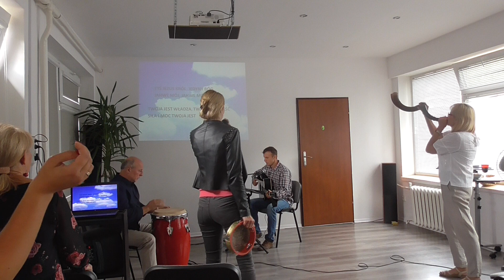KB "Dom Modlitwy" w Wałbrzychu, uwielbienie, 18.08.2019